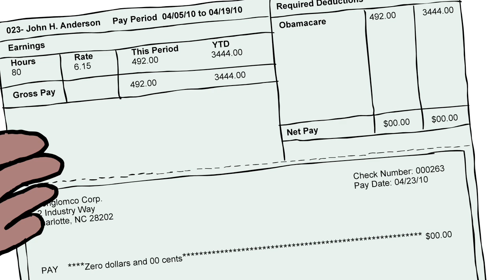Obamacare Is Here by Ted Rall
Episode 27 in a series of short animated political cartoons by award-winning syndicated cartoonist Ted Rall and David Essman